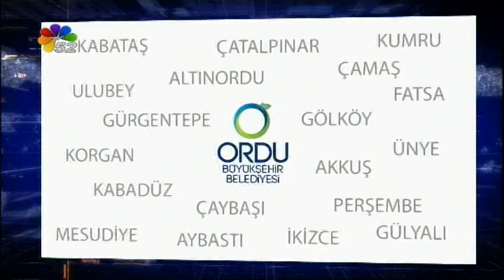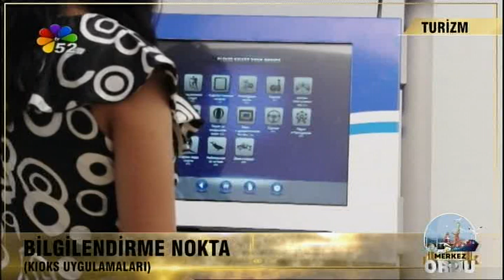19/03/2019 YEREL SEÇİM 2019 - İDRİS NAİM ŞAHİN / SAADET PARTİSİ OBB BŞK.ADAYI